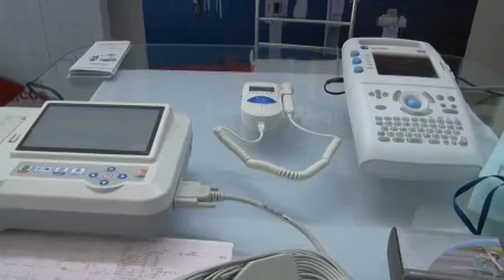300 millones de bolivares en créditos durante 2013 y 2014